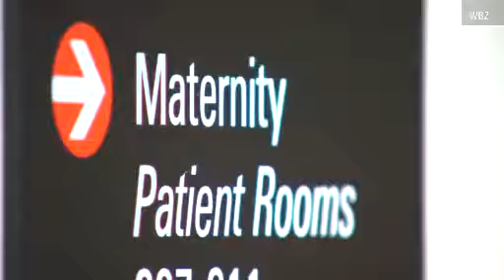Woman learns shes pregnant an hour before giving birth